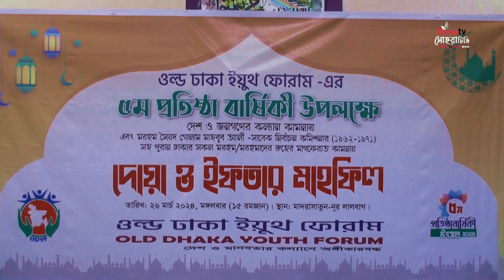ওল্ড ঢাকা ইয়ুথ ফোরামের ৫ম প্রতিষ্ঠাবার্ষিকীতে আলেম-ওলামা ও মাদরাসার ছাত্রদের নিয়ে দোয়া-ইফতার মাহফিল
ওল্ড ঢাকা ইয়ুথ ফোরামের ৫ম প্রতিষ্ঠাবার্ষিকীতে আলেম-ওলামা ও মাদরাসার ছাত্রদের নিয়ে  দোয়া ও ইফতার মাহফিল অনুষ্ঠিত